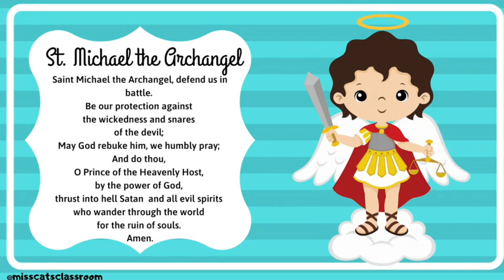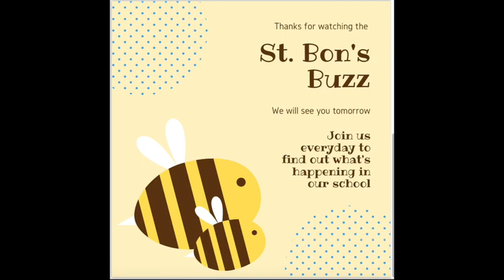Buzz Sept 15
Check out the Buzz to find out what is happening in our school!